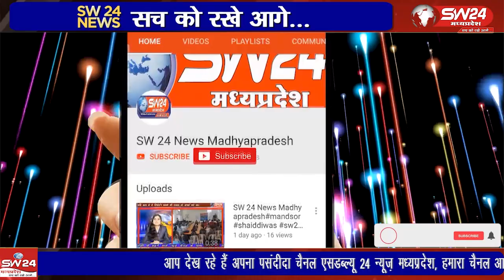तहसील विधिक सेवा समिति कसरावद की ओर से ग्राम पंचायत सायता के शालिवाहन में महिला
तहसील विधिक सेवा समिति कसरावद की ओर से ग्राम पंचायत सायता के शालिवाहन में महिला सशक्तिकरण को लेकर विधिक साक्षरत शिविर का आयोजन किया गया